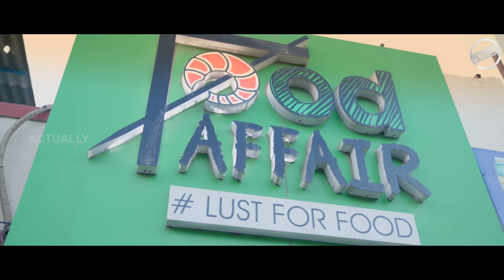Ego Kadhal ❤️ Episode - 3 | Love Web Series | Actually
Ego kadhal is a Romantic- Comedy Tamil Web Series Starring Raj and Dharshini.

Artists: Raj, Dharshni, Gowtham, Shivam, Manju, Vanni Arasu, Pandi
Direction- Nivash
Camera - Kishore
Mix - Ananth and Tamil
Lyricist - Anandha Kumar

Written Director
Nivash_@niranjan_nivash_creator
Associat Director
Naveen_@naveenkarthikanbalagan
Ad Dinesh @dinesh_doodu
cinematography kishore_@kishore_rama
Music_Shogunbabu
Sxf _Anadh_@anadh_selvi124
Singer _tanju_@tanujmenon_offl
Editor _Sidharth_abu_
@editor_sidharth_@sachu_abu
Colorist _Nivash_ @niranjan_nivash_creator

Artist
Raj _@finallyraj
Dharshini _@Devadharshini official
Gowtham _@gowtham_pks
Shivam _@shiv1312_
Manju _@manju_gunubulb
VaniArasu _@its_me_vanni_fanny
Dharshan _@the_thetchen
Dinesh _@dinesh_doodu

Naveen Poster design
Praveen kanth_
Social media Executive - Ranganayaki
Social media Manager - Vijayakumar Jeyakumar
Marketing Diana_@Dianafairleen
Manager Amal raj_@amalraj.u.s
Channel Head _@Finallyraj
Ceo Bhaarath _@bhaarath143